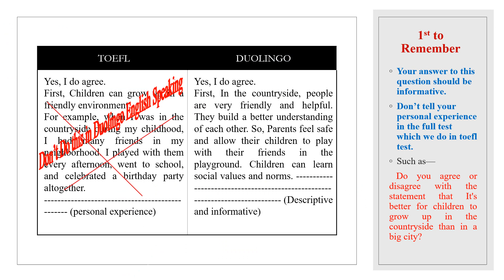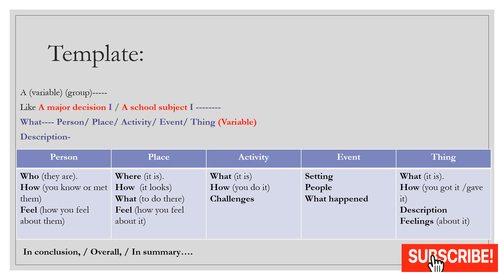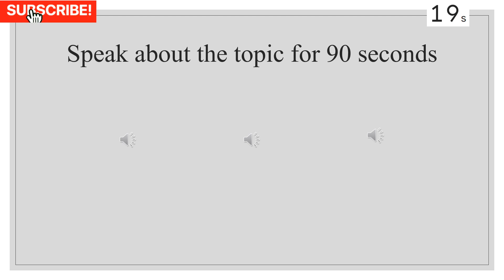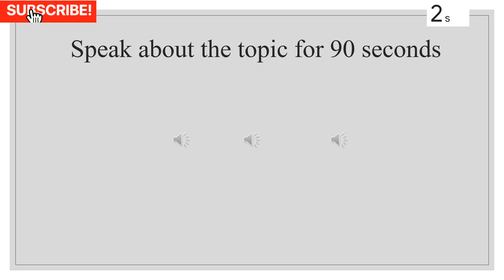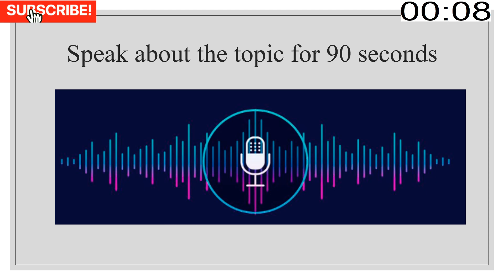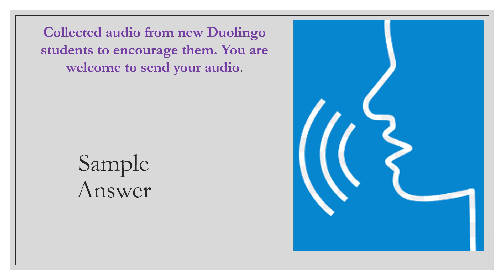Listen then Speak- Speaking Templates- Duolingo English Test #3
Welcome to our Speaking Templates series for the Duolingo English Test - Listen then Speak, Episode #3!

In this video, we'll continue to explore the Listen then Speak question type and provide you with more valuable speaking templates to enhance your performance.

Each template is carefully crafted to guide you through the speaking section effectively. From introducing yourself confidently to expressing opinions and sharing personal experiences, our templates cover a range of topics you may encounter in the test.

Practice along with us, and you'll gain the confidence and skills needed to excel in the Listen then Speak section. Our templates will help you structure your responses, stay focused, and showcase your language proficiency.

Let's master the Listen then Speak section together and achieve outstanding results on the Duolingo English Test!